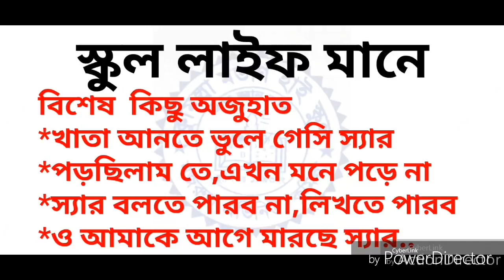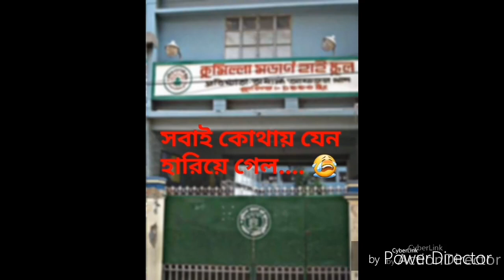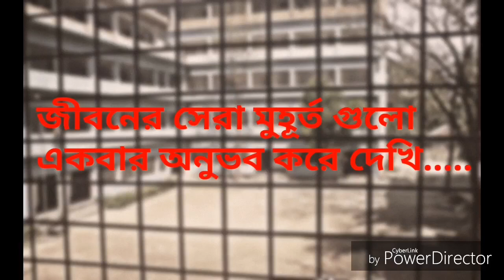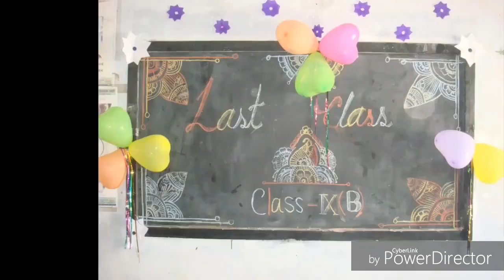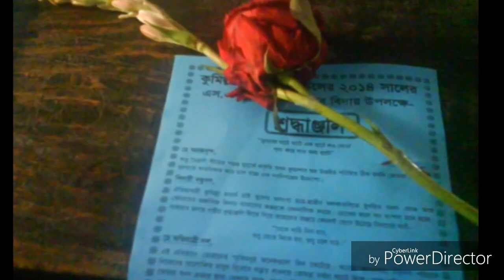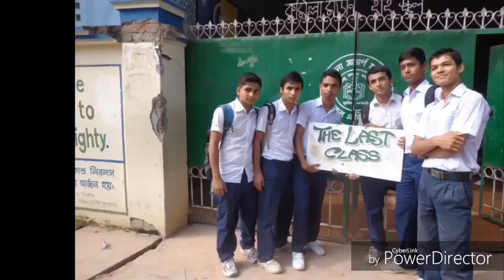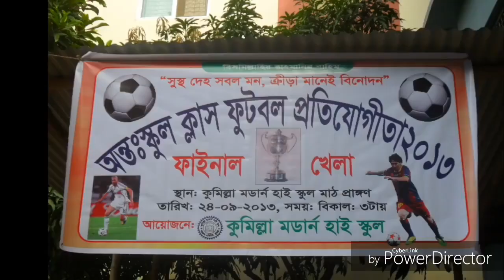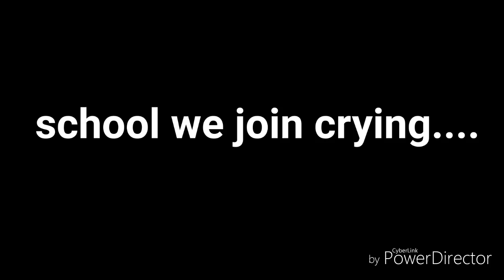Comilla Modern High School batch'14